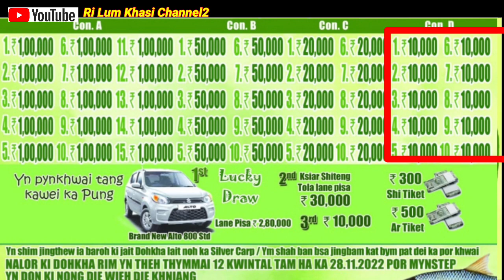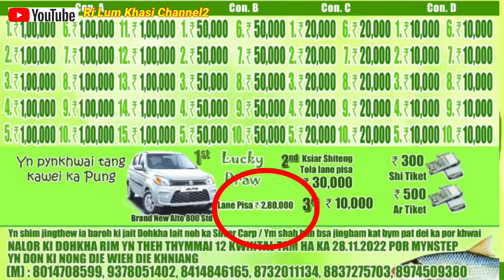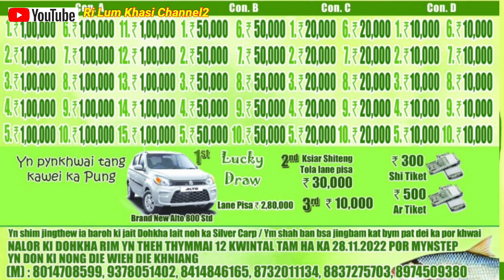Woooo 1st prize 12 LAK 2nd prize 10 lak 3rd prize 4 lak...